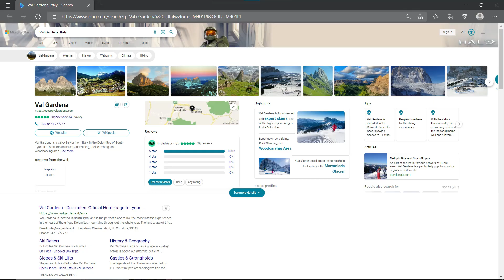Jan 23, 2022 Screenshots Sprinkles